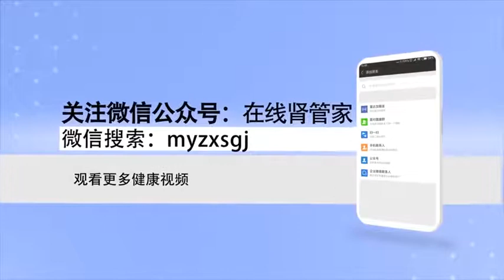物理疗法是如何治疗前列腺增生的 陈超 浙江大学医学院附属杭州市第一人民医院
前列腺增生治疗最主要的分为三大块，一块是前列腺增生的观察等待，对于症状轻的患者我们其实并不建议，马上就做一些侵入性的或者药物的一些治疗，但症状相对来讲比较加重的时候可能这个时候需要一些药物治疗，等到这些药物治疗效果比较差了，或者出现一些临床表现并发症的时候，就需要一个手术的治疗。关于前列腺的一个物理治疗，比如说前列腺的一个红外线照射，一个微波理疗，可能它短期可以缓解前列腺的一个症状，但是它并不能长久或者说非常有效的长期地缓解或者根治。前列腺增生的症状目前来讲这类治疗并不是一个主流的一个治疗方式，所以说临床上并不把物理治疗作为一个推荐的治疗方式。

How does physical therapy treat BPH
The treatment of BPH is mainly divided into three parts, One is the observation of BPH, We don't really recommend it for patients with mild symptoms, Do some invasive or drug treatment right away, However, when the symptoms are relatively severe, some medication may be needed at this time, When these drugs are less effective, Or when there are complications of clinical manifestations, We need a surgical treatment. About a physical treatment of the prostate, For example, an infrared radiation of the prostate, A microwave therapy, Maybe it can relieve a symptom of prostate in a short time, But it can not be long-term or very effective long-term relief or cure. At present, the treatment of BPH is not a mainstream treatment, Therefore, physical therapy is not recommended in clinical practice.